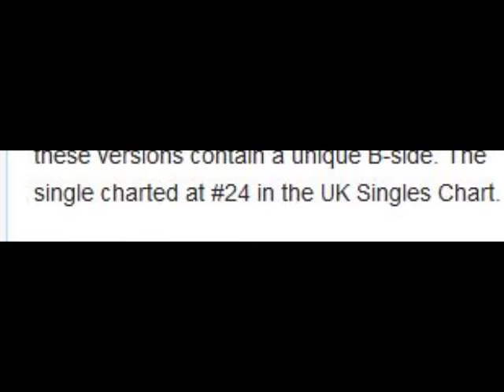02 ◦ The Futureheads - Skip to the End (Demo Length Version)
The Futureheads - Skip to the End  (Demo Length Version)